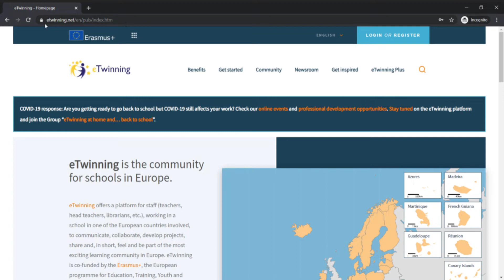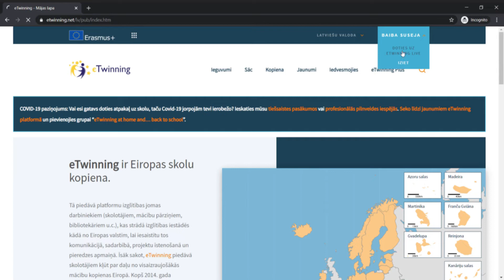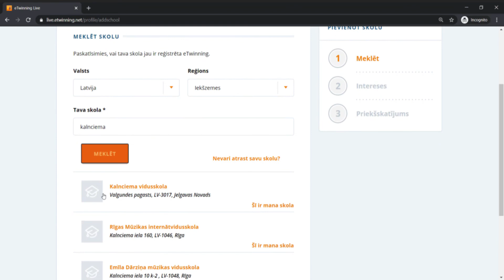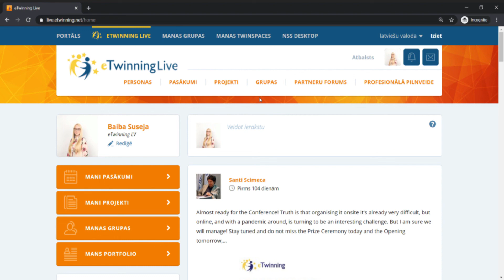eTwinning pamācība: "Kā aktivizēt savu eTwinning Live profilu"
Noskaties eTwinning pamācību: "Kā aktivizēt savu eTwinning Live profilu"